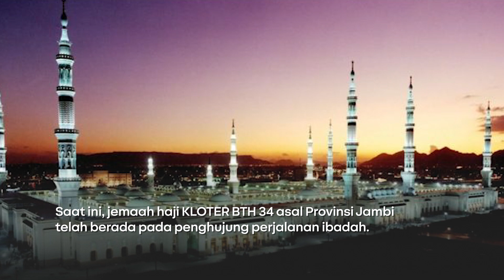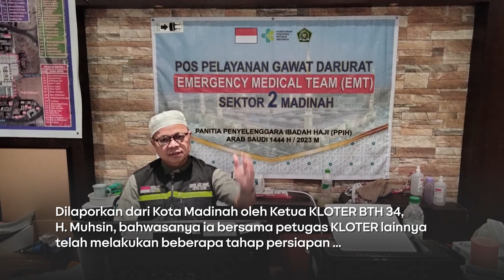YUK, INTIP FASILITAS DAN PELAYANAN HOTEL JEMAAH HAJI KLOTER BTH 34 DI MADINAH